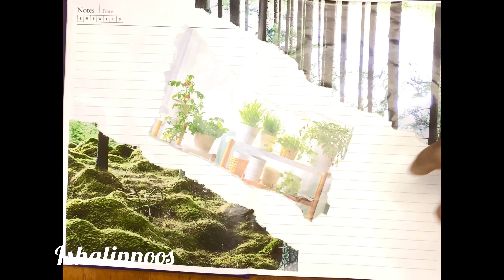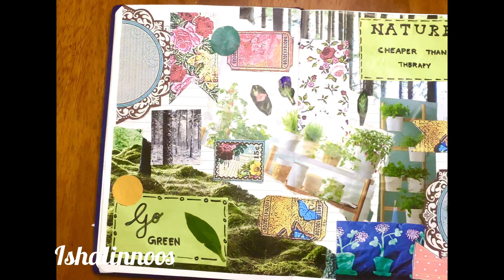Journal with me 💚|| green nature journalling ||journal ideas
Musician: @iksonmusic